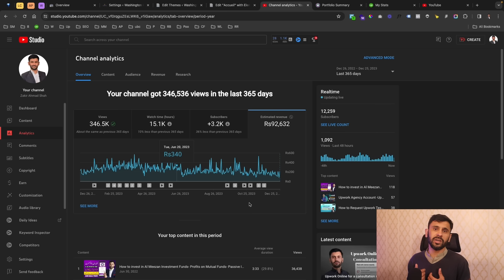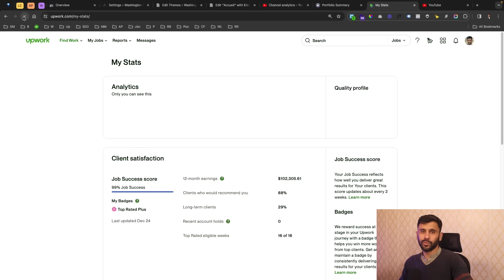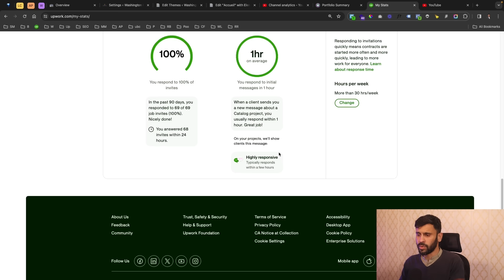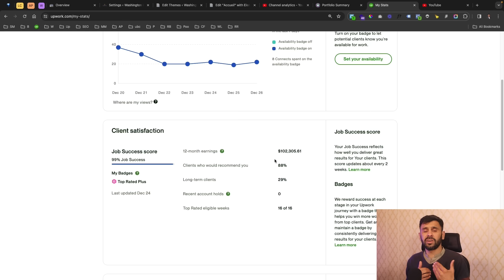How I Make $102,305 In 2023 From These 3 Work From Home Jobs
How to use Upwork Time Tracker for Hourly Jobs | Upwork Desktop App| Upwork Work Diary| Freelancing

Free WordPress Plugins:
WPvivid Backup Plugin:

You can also ask anything about Freelancing, WordPress, and SEO.
Social Media Accounts:
Best WordPress Themes:
Divi:

Best WordPress Hosting:
Hostinger:
Best CDN to enhance your website speed:
Bunny CDN:
Thank you for your support! I like to reward you back with free premium training courses. Everything in this video is based on the information we learned from online resources, our own experiences, and the books we have read. Please do your own research before making any important decisions. You and only you are responsible for any and all digital marketing decisions you make.